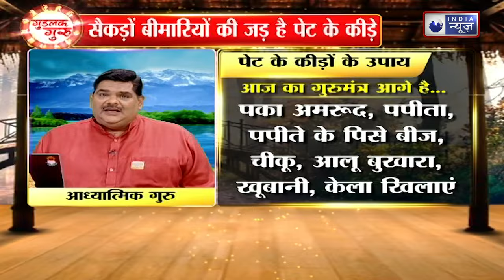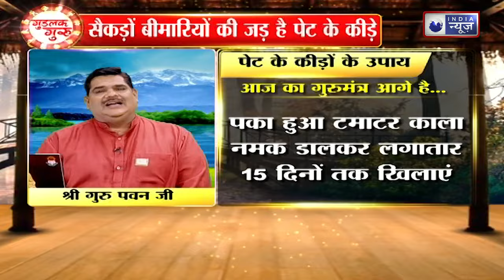Stomach Problem: पेट की हर समस्या को मिनटों में दूर करते हैं ये रामबाण नुस्खे || Family Guru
Parenting tips:
 खराब लाइफस्टाइल, मिट्टी खाने, खराब भोजन, खाना खाने से पहले गंदे पानी से हाथ धोने और दूषित पानी पीने से पेट में कीड़े हो जाते हैं. पेट में कीड़े होना आम समस्या है. हालांकि इसकी वजह से अचानक पेट में दर्द होने लगता है, भूख कम लगती है, जी मिचलाता है, उल्टी जैसी आती हैं. बच्चों को खासतौर से कीड़े हो जाते हैं. डॉक्टर्स हर 6 महीने में बच्चों को कीड़े की दवा देने की सलाह देते हैं.

Parenting tips:
Bad lifestyle, eating soil, spoiled food, washing hands with dirty water before eating and drinking contaminated water lead to stomach worms. Stomach worms are a common problem. However, due to this, there is sudden pain in the stomach, loss of appetite, nausea and vomiting. Children especially get worms. Doctors recommend giving deworming medicine to children every 6 months.